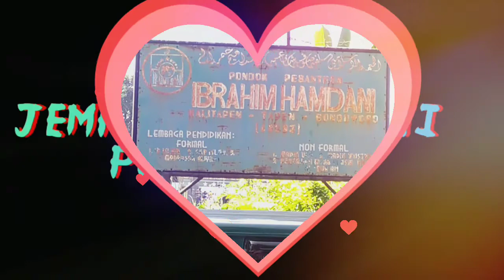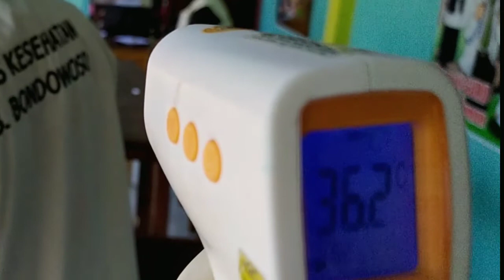Tim Kesehatan Menjemput Kedatangan Santri Putri Ponpes Nurul Jadid Paiton Probolinggo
pada pertengahan bulan puasa sudah menjadi kebiasaan para santri untuk pulang kampung karena di ponpesnya tidak ada kegiatan alias libur menjelang hari raya, karena pandemi covid-19 santri sudah tidak boleh dijenguk oleh orang tuanya sehingga jika ada kebutuhan cukup tranfer mengenahi masalah semua pembiayaan